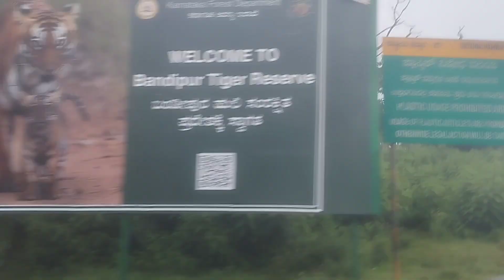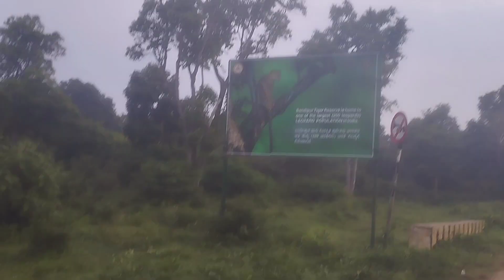മഞ്ചേരി മസനകുടി വഴി ഊട്ടിയിലേക്ക് ഒരു യാത്ര l ഇത്രയും പ്രതീക്ഷിച്ചില്ല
blogge:10
മഞ്ചേരി മസനകുടി വഴി ഊട്ടിയിലേക്ക് ഒരു യാത്ര l ഇത്രയും പ്രതീക്ഷിച്ചില്ലമഞ്ചേരി മസനകുടി വഴി ഊട്ടിയിലേക്ക് ഒരു യാത്ര l ഇത്രയും പ്രതീക്ഷിച്ചില്ല